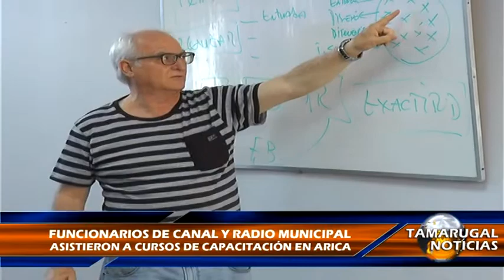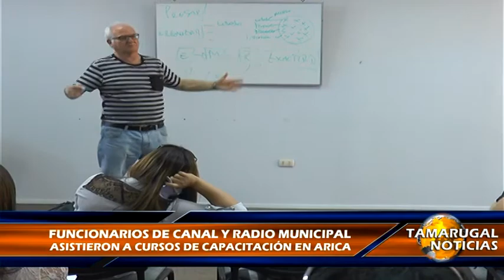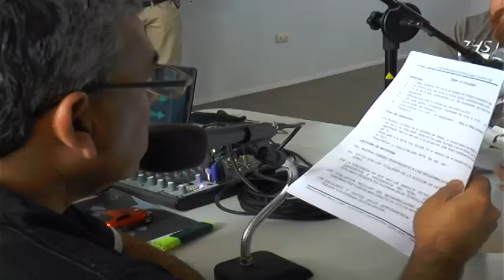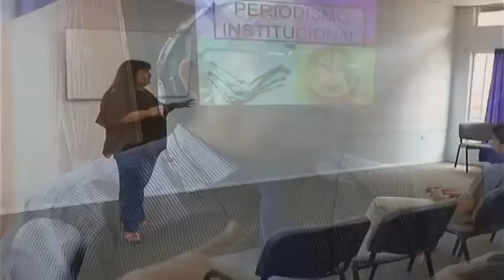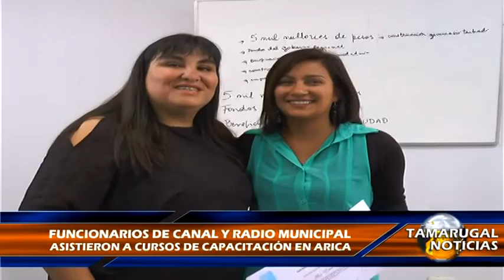Tamarugal Noticias - Cursos de capacitación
Funcionarios de radio y canal municipal asistieron a cursos de capacitación en la ciudad de arica.